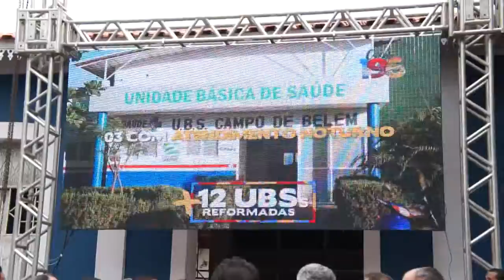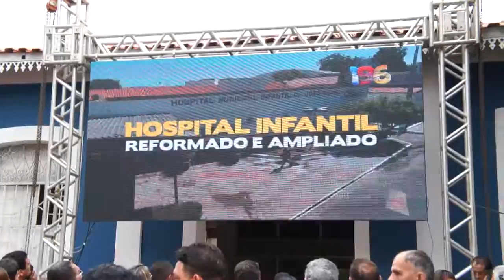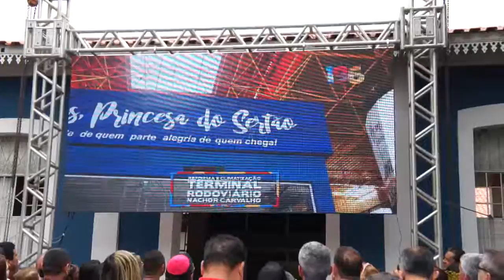CAXIAS 196 ANOS DE ADESÃO À INDEPENDÊNCIA - obras e ações